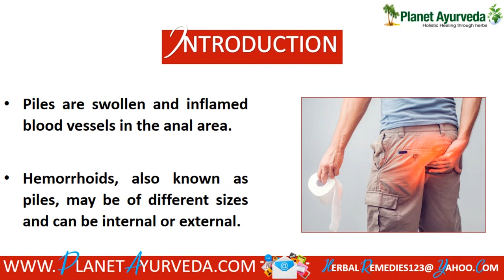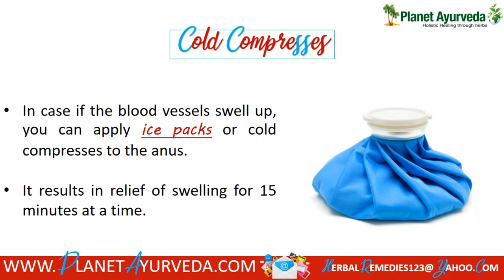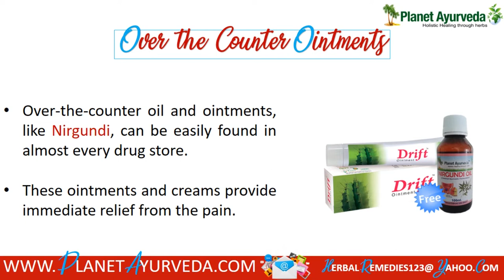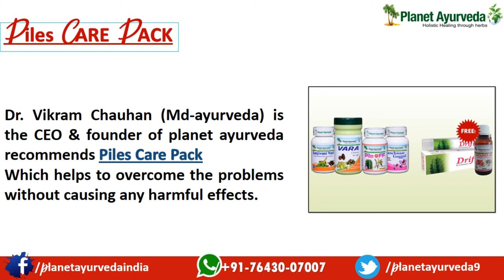Simple Home Remedies to Treat Piles Naturally(Haemorrhoids)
Piles (Mulvyadh/Bavasir), clinically known as haemorrhoids, is a very common lifestyle disease. Haemorrhoids are mainly a result of following wrong habits. So before looking for medical treatment, one should go for Home remedies which are very safe and are not having any side effect to our body.